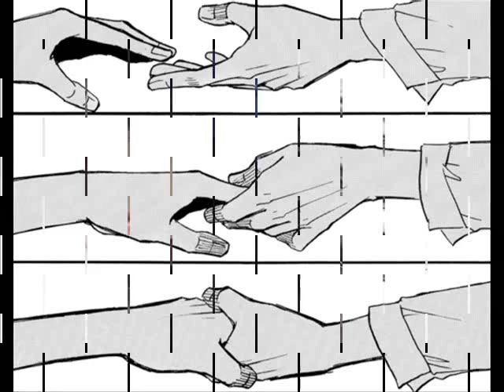Daybehavior close your eyes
Artist: day behavior
Song: Close Your Eyes